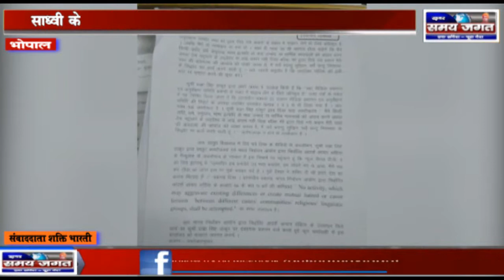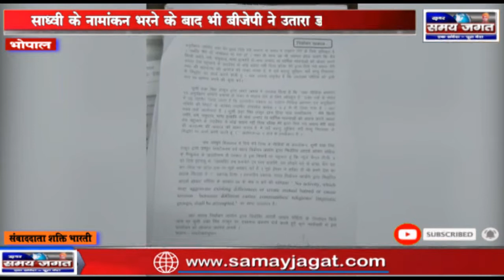भोपाल - साध्वी के नामांकन भरने के बाद भी बीजेपी ने उतारा डमी र्कैडिडेट